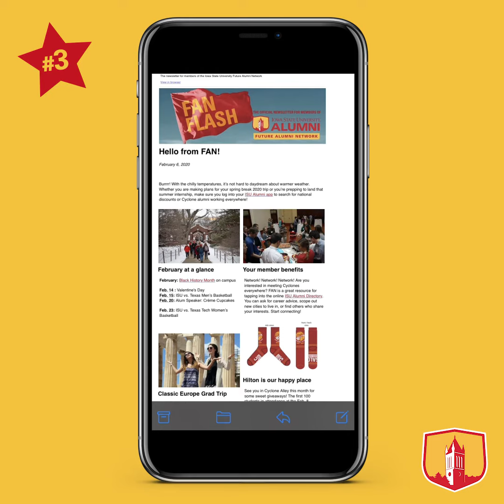Welcome to the ISU Future Alumni Network (FAN)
Join the ISU Future Alumni Network (FAN) at isuFAN.org